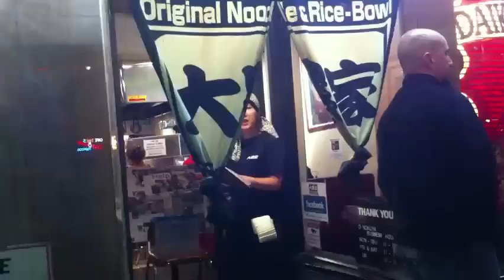Be Creative ft. Daikokuya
Do you write your name on the long waiting list?